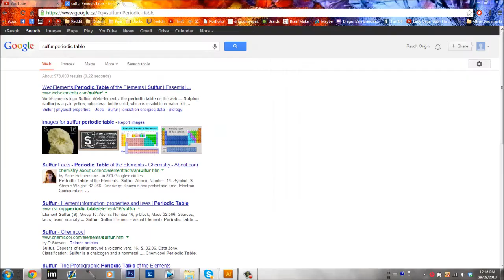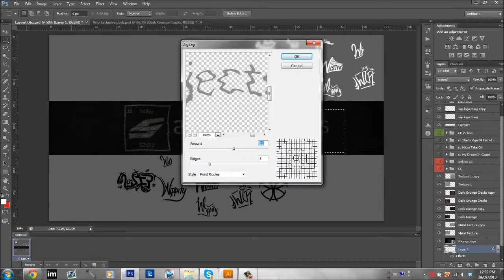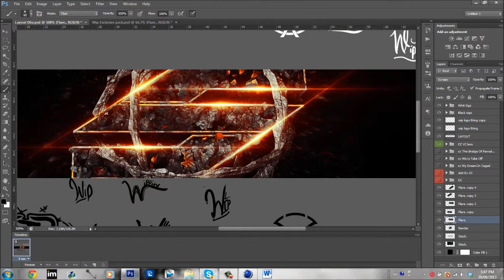Saw 2in1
im going for it. i dont care
Sorry for inactivity, i could still do daily uploads. but yeah i dont have subs so its a wash